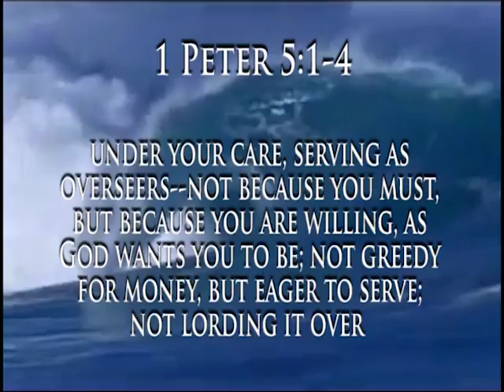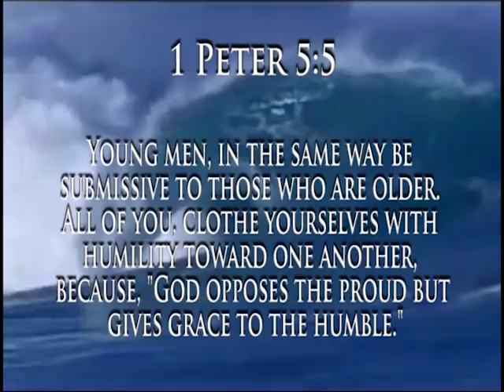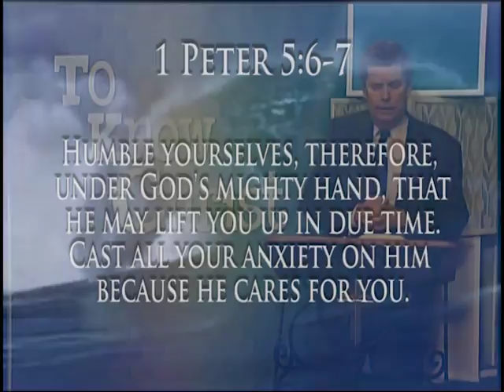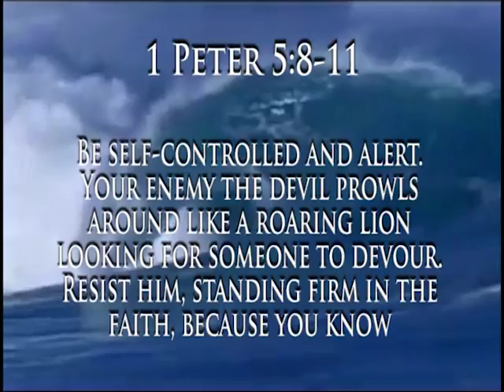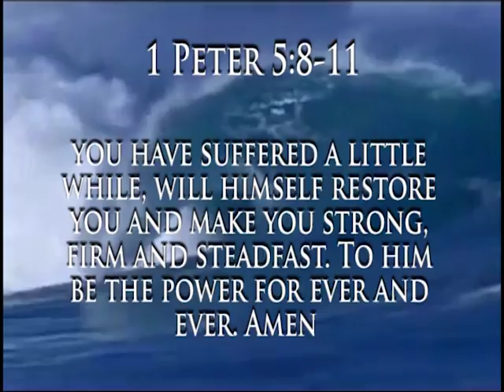To Know Christ with Rev Jeff Pedersen - 2/6/2018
#545 with Rev Jeff Pedersen - "1Peter Pt. 12" For more information go